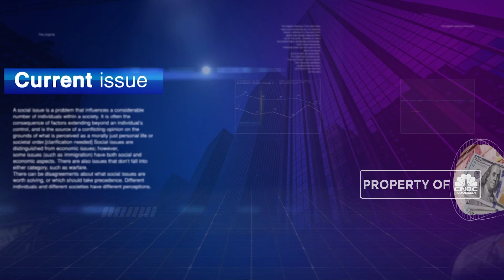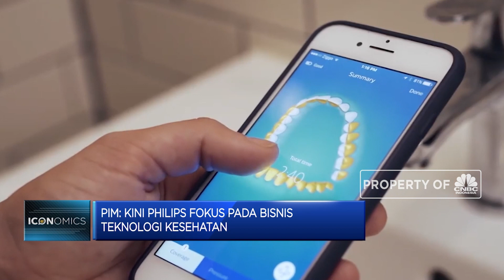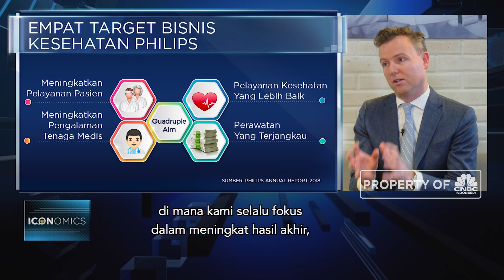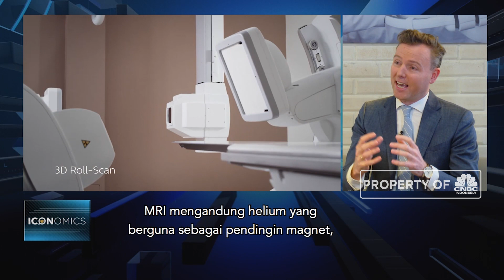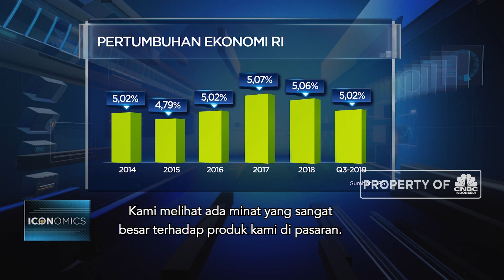Terus Terang Philips Di Bisnis Kesehatan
Lesunya pasar penjualan alat-alat elektronik dan persaingan yang semakin sengit membuat Royal Philips, induk perusahaan Philips global mengubah fokus bisnisnya ke arah produksi alat-alat kesehatan di bidang klinis maupun teknologi kesehatan personal.

Bagaimana potensi dan masa depan bisnis alat-alat kesehatan? Benarkan prospek sektor teknologi kesehatan sangat menjanjikan, seiring bertumbuhnya jumlah penduduk dunia?
Simak wawancara eksklusif Pangeran Punce bersama dengan presiden direktur Philips Indonesia, Pim Preesman dalam ICONOMICS, CNBC Indonesia.